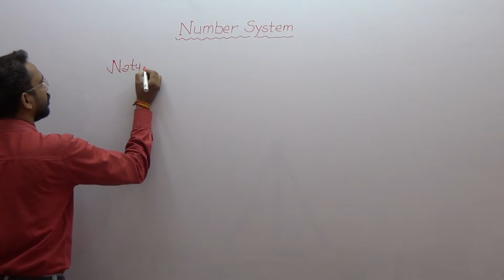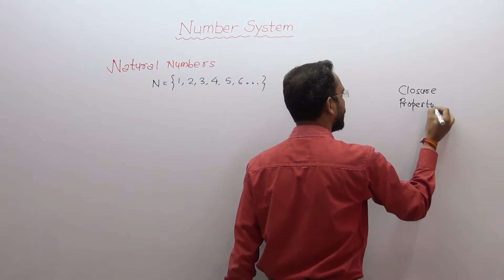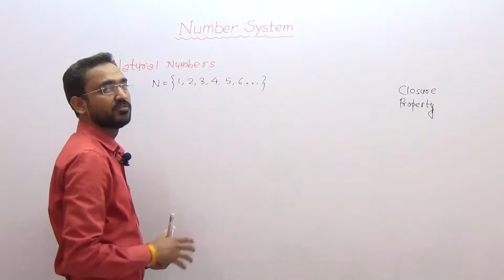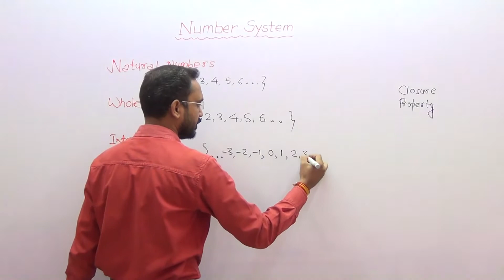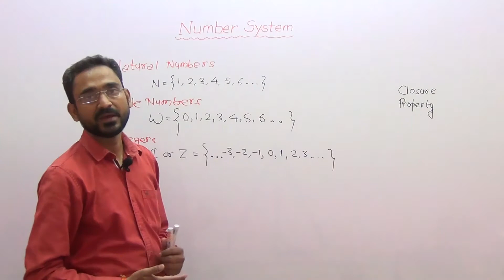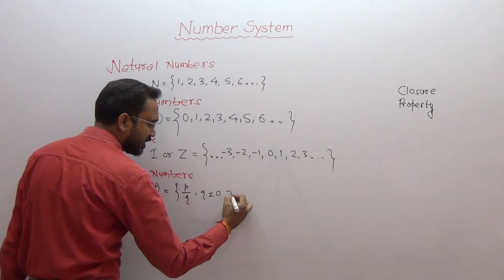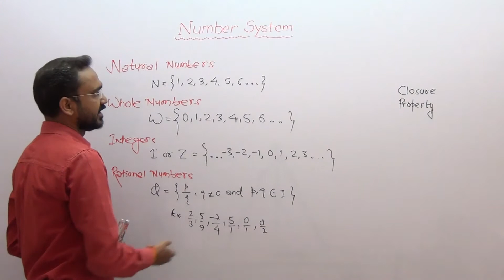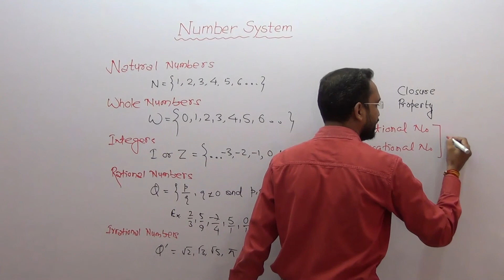Number System-01 (Introduction) Class-IX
Number System (Introduction) Class-IX CBSE

Arunodaya Education
Arun Sir Classes
Minaal Residency,
Bhopal.